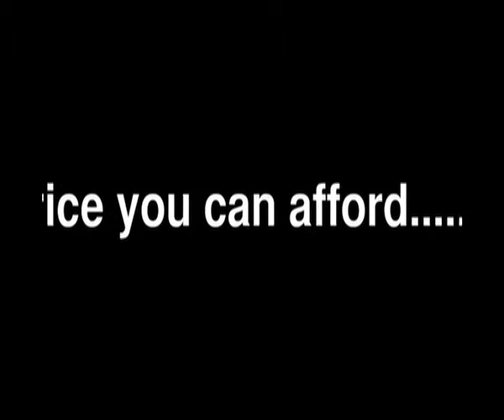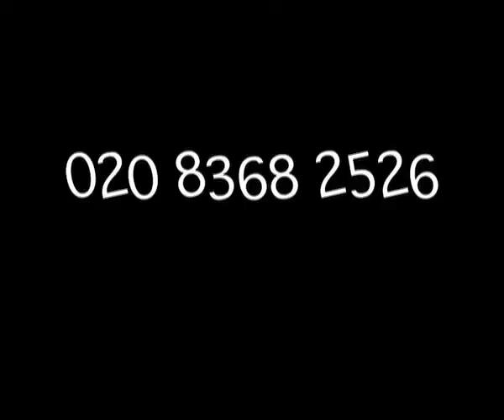WE FILM AND EDIT YOUR EVENTS, PARTIES, PRESENTATIONS, SHOWREELS ETC PROFESSIONALLY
colourtelly ad/ terri/sandra/funny et al.
Advert offering our services as film makers. We can edit all your home videos etc. YOU NAME THE PRICE